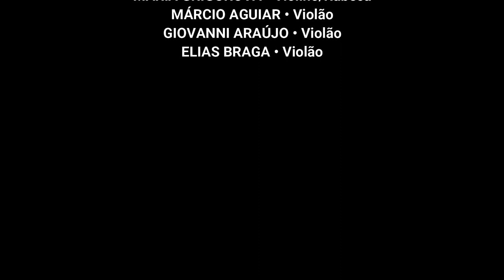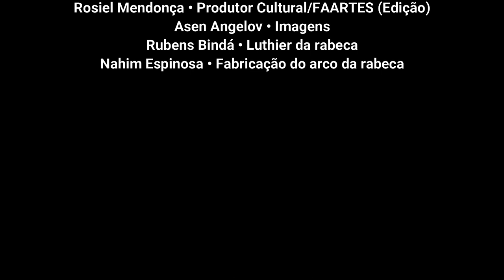Projeto Música de Câmara para Violino e Violão | Concerto de Abertura - 1ª edição (2022)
O projeto "Música de Câmara para violino e violão" visa contribuir para o aperfeiçoamento contínuo dos professores e alunos da Faculdade de Artes da UFAM, oferecendo novas experiências artísticas e integração entre os participantes, além de tornar prática habitual as apresentações musicais do curso de Música e colaborar para a representação da Faculdade na comunidade amazonense e sua participação na vida cultural da cidade.

Coordenação:
Maria Grigorova - violino
Márcio Aguiar - violão

Alunos:
Giovanni Araújo - violão
Elias Braga - violão

PROGRAMA

1. G. H. Handel - Molto alegro da Fantasia em C maior (00:22)
    Giovanni Araújo (violão) e Maria Grigorova (violino)
2. A. Vivaldi - Andante do Concerto para dois bandolins em G maior (02:57)
3. N. Paganini - Centone di Sonate, Sonata n 1, op. 64. (06:27)
    Elias Braga (violão) e Maria Grigorova (violino)
4. F. Carulli - Fantasia para violão e violino sobre temas da ópera La Gazza ladra, de Rossini (13:38)
    Márcio Aguiar (violão) e Maria Grigorova (violino)
5. A. Piazzolla - Café 1930 do ciclo História do Tango (23:35)
6. C. Guerra-Peixe - Dueto Característico para violino e violão (arranjo para rabeca: M. Grigorova) (29:55)
    Márcio Aguiar (violão) e Maria Grigorova (rabeca)

Manaus, Centro de Artes da UFAM (CAUA), 21 ago. 2022